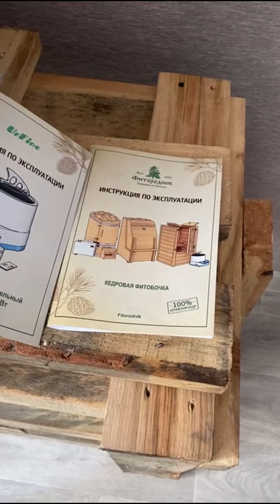Альтвуд отзыв покупателя | мини-сауна для квартиры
Отзывы покупателя после установки мини-сауны Альтвуд в квартире!

Компания «Альтвуд» - производитель товаров для здоровья и отдыха. Работаем с 2002 года. Доставка по всему миру.
Товары в продаже:

- готовые сауны
- кедровые фитобочки
- парогенераторы для бани, сауны и хамама
- деревянные купели и японские бани
- дополнительное оборудование для сауны (хромотерапия, аромастанция, акустическая система)
- аюрведическое оборудование
- бани-бочки
- банные чаны для купания

Телефоны:
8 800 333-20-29 звонок по России бесплатный
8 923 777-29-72 круглосуточно, без выходных